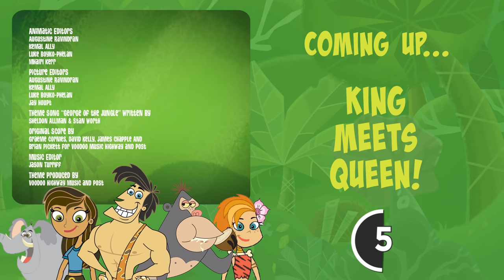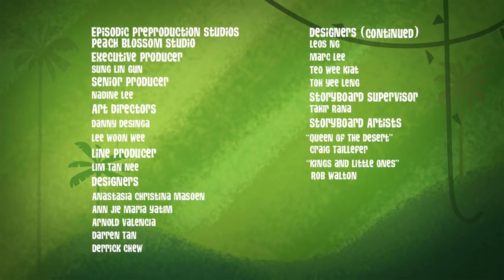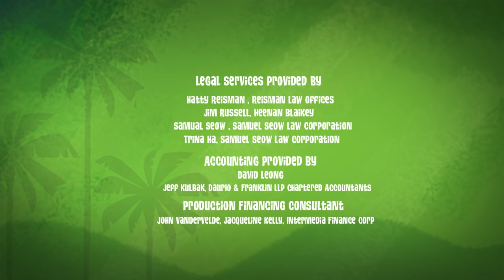Singing George | George of the Jungle | Compilation | Cartoons For Kids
Can George rescue the jungle with his secret beautiful singing voice?

George of the Jungle | Season 2 | Episode 8 | George's Song

George has a secret. No, it's not that! It's actually his beautiful singing voice. Ridiculed for it, George has kept it hidden for years - until the only way to save his friends is to let go of the past and use his talent... and sing George's song.

George of the Jungle | Season 2 | Episode 9 | Queen of the Desert

Negotiations between the Jungle and Desert Kingdoms have always been delicate. So delicate that the thick-headed George finds himself benched by the Ape Council. Desperate to prove himself, George challenges his replacement, a log, to a test of kingly skills. It's just too bad for George that the log turns out to be pretty slick...